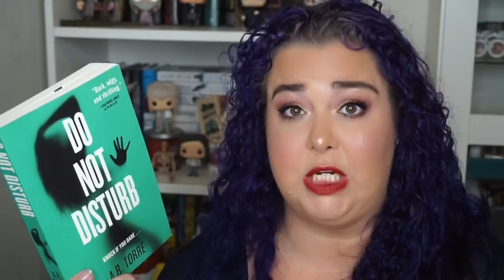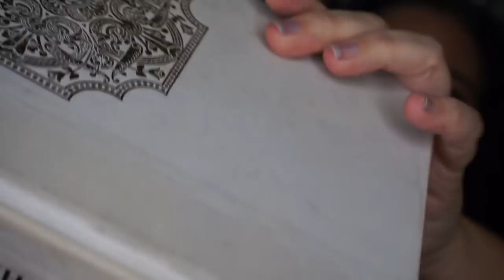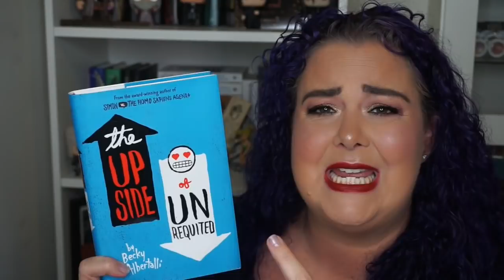Superstitious Book Tag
**OPEN ME**

Superstitious I am not, but this was still a super fun tag video! Big shout out to Natasha who I was lucky enough to meet through booktube and the shout out taggies. You guys rock.

Want to help me with my Closed Captioning? You can help me translate by clicking this

Visit my Second YouTube Channel, Nobody’s Beauty Guru if you want to see more makeup related videos from me.

Happy Reading
Julie